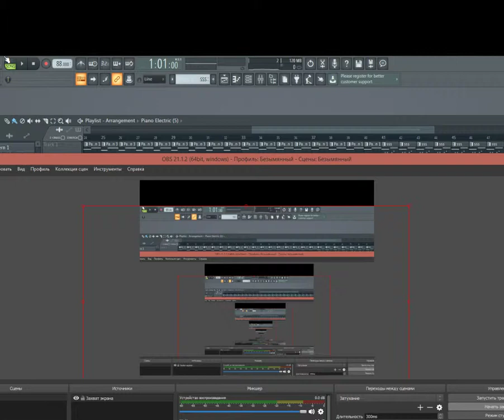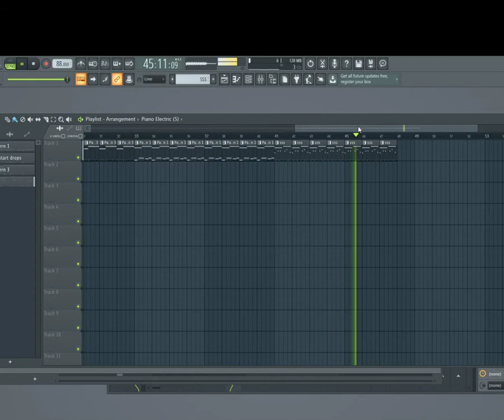Random music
idk what to describe